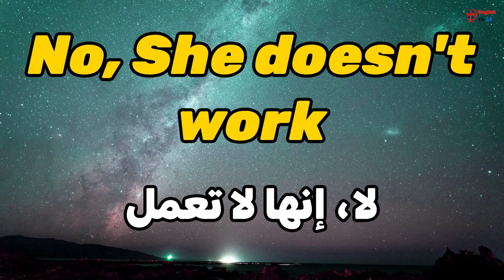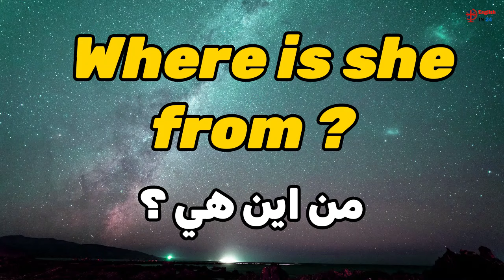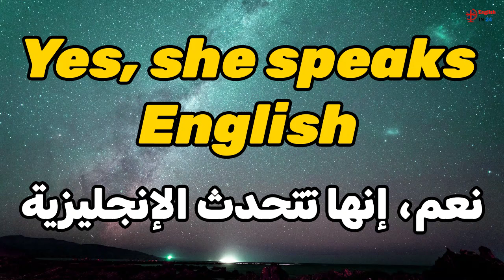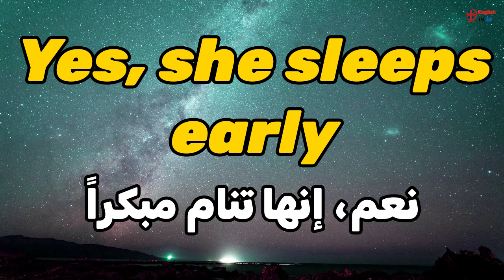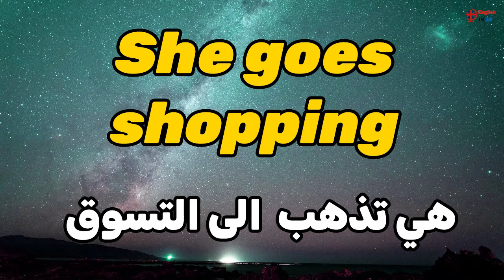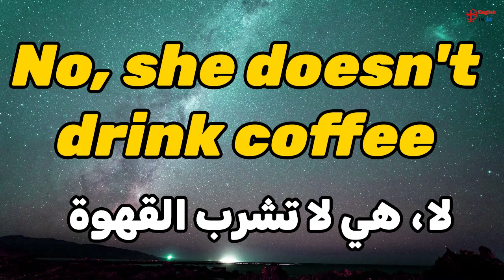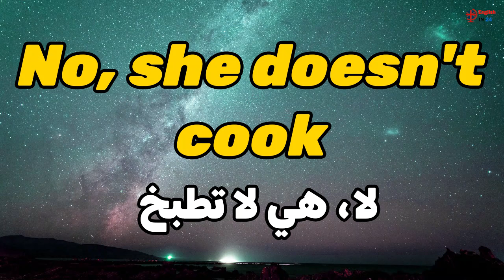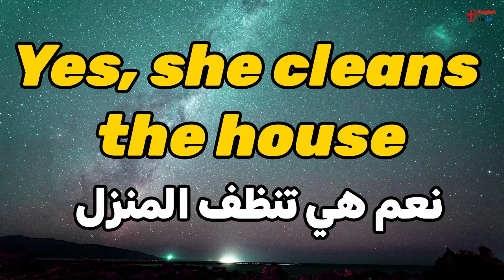أفضل كورس لتعلم اللغة الإنجليزية 🚀🚀 طريقة جد بسيطة لتعلم اللغة الإنجليزية✅✅